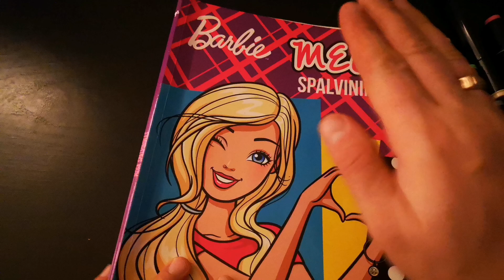MEGA SPALVINIMAS VAIKAMS BARBIE #38